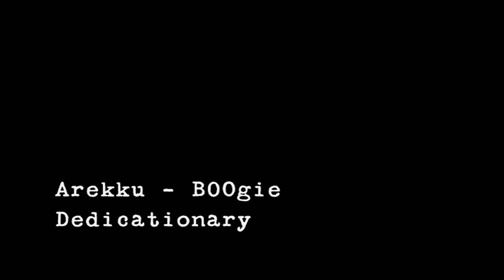Arekku - B0Ogie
Dedicated to my buddy Oscar (AKA Ogie), who's been my friend for ages, and hopefully will be indefinately. Knuckles, bro.